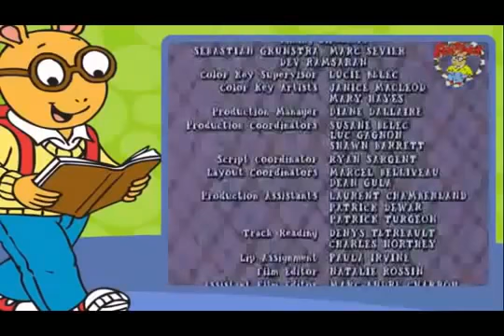Arthur Season 4 Full Episode 04 The Contest; Prove It